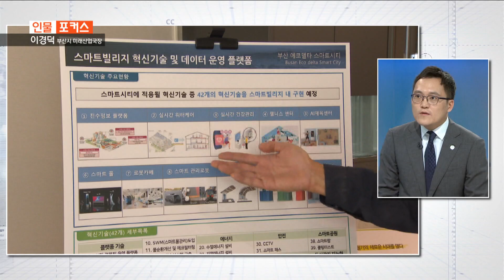[인물포커스] 이경덕 부산시 미래산업국장